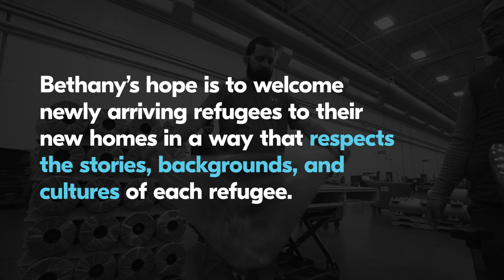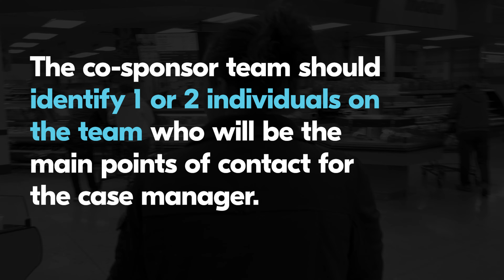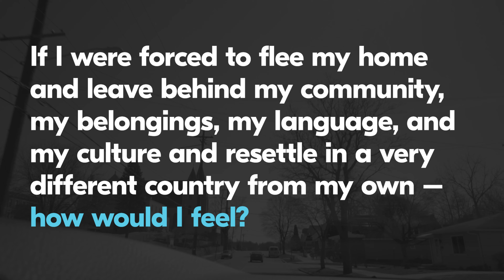Refugee Co-Sponsor Training: Co-Sponsor 101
These videos will take the place of the first half of co-sponsor orientation – overview resettlement, overview co-sponsorship, etc. The goal of the videos is to reduce the amount of time staff spend training on broad overview topics and allow them more time to focus on the co-sponsors specific client(s).

Here at Bethany, we want to bring you the best content possible. Shoot us an email or reach out to us on social media if you’d like to see more videos about foster care, adoption, foster care adoption, transitional foster care, refugee resettlement, and more! If you’re interested in working with us, you can reach out to us about how to become a foster parent, how to become an adoptive parent, how to adopt from foster care, how to help refugees, how to help children, and how to donate to refugees.